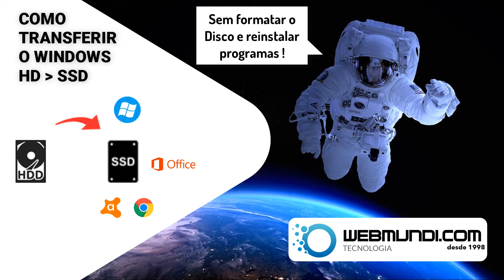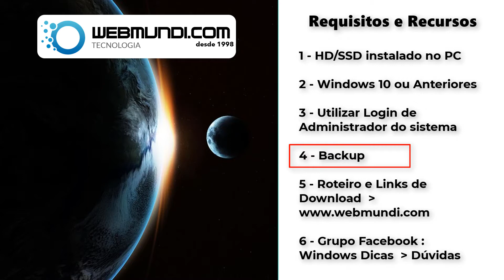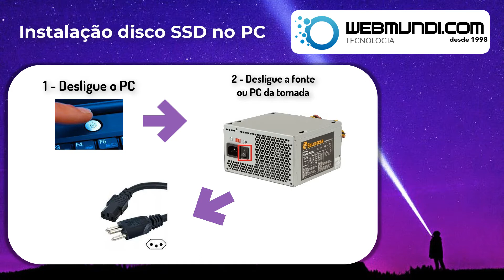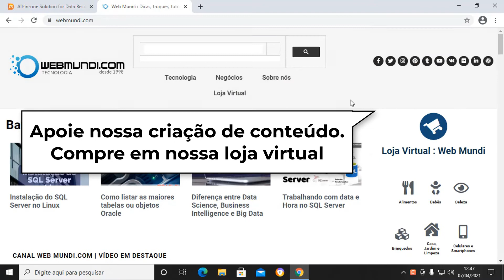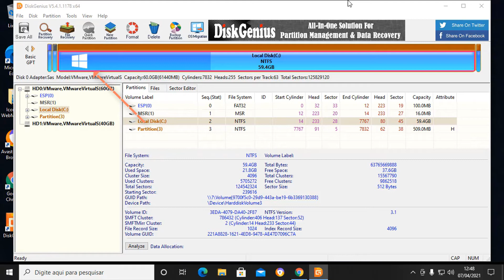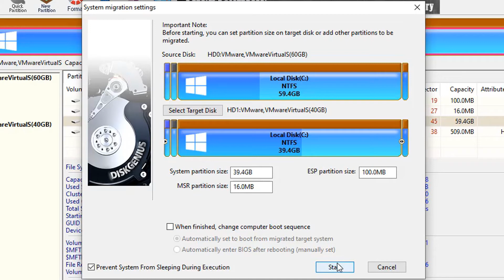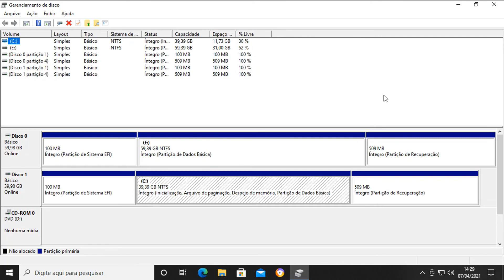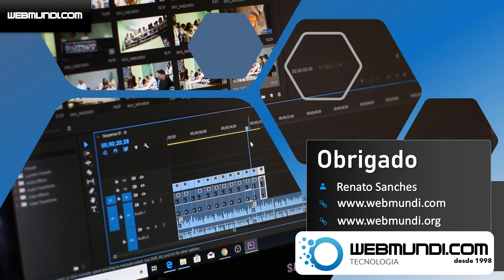Como Transferir o Windows do HD para um SSD : Migrar Windows 10 SSD sem formatar ou reinstalar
Copiando o Windows de um HD para um disco SSD sem formatar ou reinstalar programas
🎦 Como Migrar o Windows 10 para SSD sem formatar ou reinstalar o sistema
🕐 Clique nos links de marca de tempo abaixo para assistir o conteúdo de interesse :

0:05   : ⏺ Introdução
1:04   : ⏺ Conteúdo da vídeo aula
2:58   : ⏺ Requisitos e Recursos
4:26   : ⏺ Instalação do disco adicional SSD / HDD no Computador PC
6:13   : ⏺ Download e Instalação do Software de Migração de Disco / Windows
7:44   : ⏺ Entendendo a configuração do Ambiente / PC
9:47   : ⏺ Transferindo o Windows para o disco SSD
12:40  : ⏺ Configurando o disco de inicialização (Boot)

⭐ Roteiro e vídeos citados ou relevantes:

Como Transferir o Windows do HD para um SSD : Clonar Windows 10 para SSD sem formatar

Parceria do Web Mundi.com com as maiores plataformas de comércio eletrônico do Brasil Amazon ) e Magazine Luíza

ℹ️ AMAZON PRIME = Filmes e Séries + 2 milhões de Músicas + Centenas de eBooks e Revistas Online + Centenas de jogos + Ofertas Exclusivas + Frete Grátis

Campanha de Financiamento Coletivo - Canal webmundi.com

O WebMundi.com é mantido graças a uma campanha de financiamento coletivo no PayPal

Se você gosta de nosso conteúdo e ele lhe ajuda de alguma forma em sua vida, ficamos muito felizes em saber disso.
Nossa missão é gerar o desenvolvimento do ser humano através de conhecimentos e orientação prática  profissional, possibilitando o aperfeiçoamento ou ingresso no mercado de trabalho e na formação de um profissional ético e responsável.

Obrigado pela confiança e apoio.

Músicas:  🎤 🎧 🎼